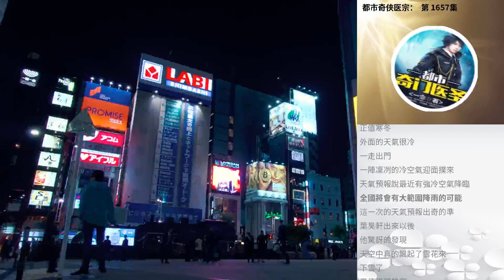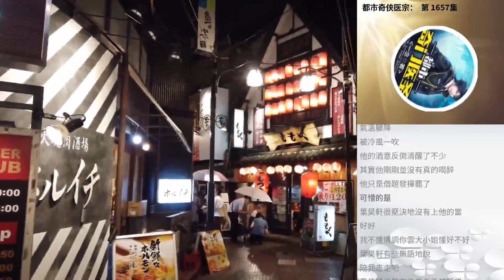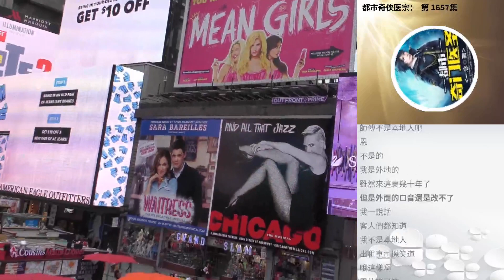都市奇俠醫宗： 第 1657集